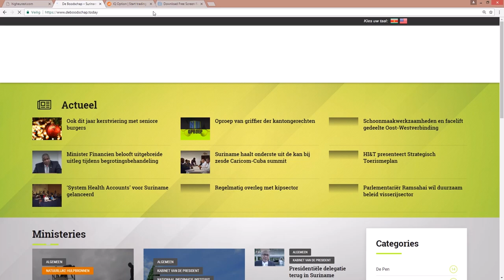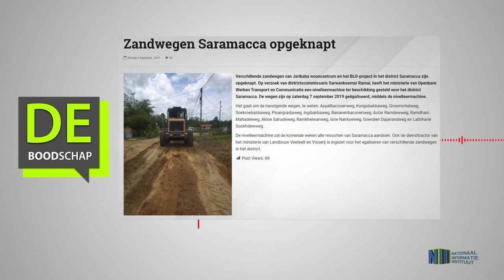Zandwegen Saramacca opgeknapt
Hier de link van het bericht: "Zandwegen Saramacca opgeknapt"